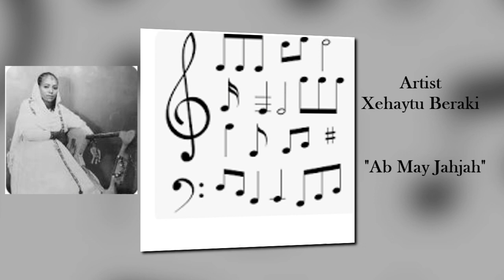Eritrean Songs By the legendary Xehaytu BeraKi - Ab Mai Jahjah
Eritrean songs by the legends